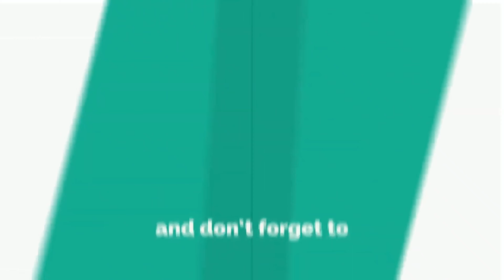Penyebab Klakson mobil kadang hidup kadang mati dan cara mengatasi nya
Di video kali ini saya berbagi tips sederhana. untuk mengatasi klakson Avanza yang kadang bunyi kadang mati
Simak video nya sampe beres ya .semoga video nya bermanfaat .Terima kasih